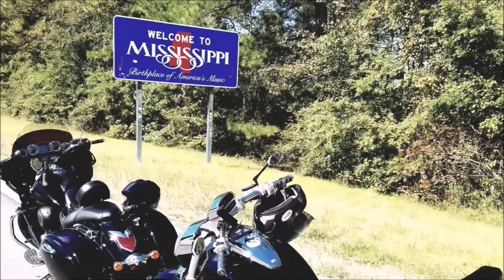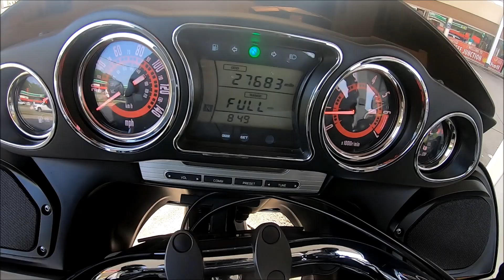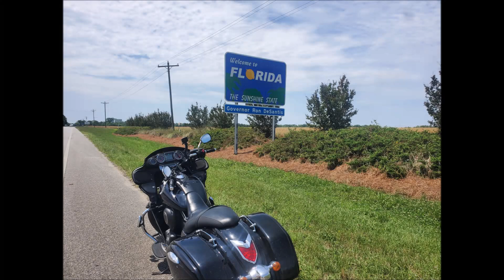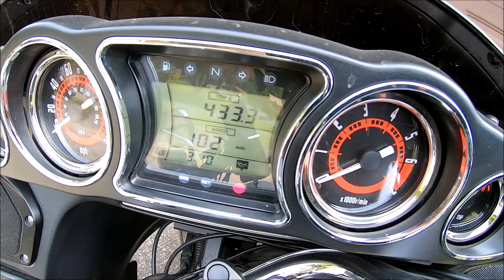Took my KAWASAKI VAQUERO to Florida Stateline for a pic📸| I see why people like it there!!🌞🏖🌊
Enjoyed another ride on my Kawasaki Vaquero. Took a easy 200 mile one way trip to Florida. The weather was nicer than nice!!! It was awesome!!

Chin strap
Mic adaptor